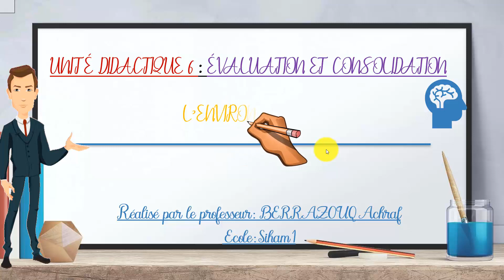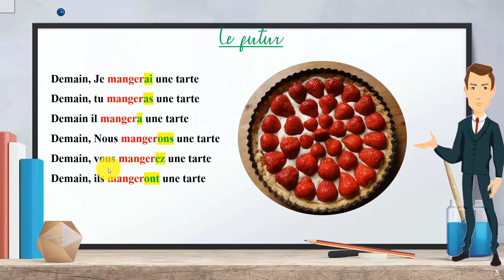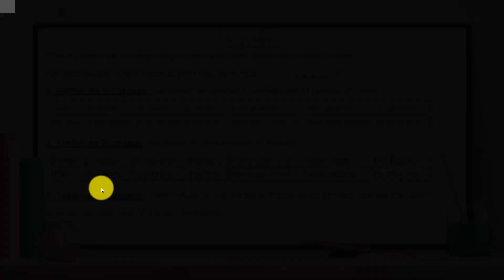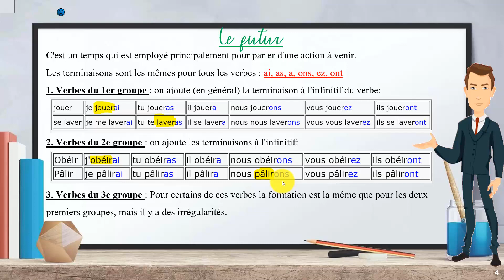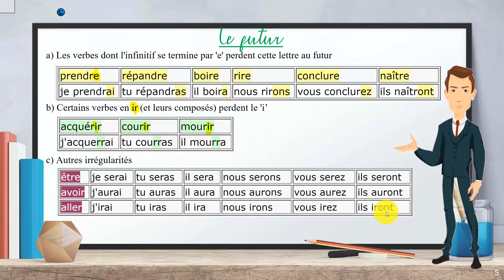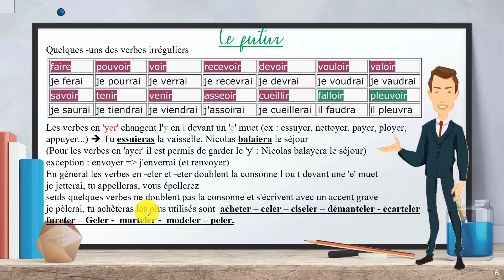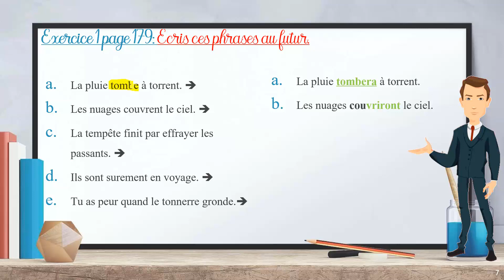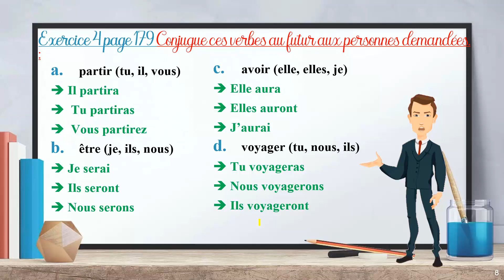Conjugaison unité didactique 6 : l'environnement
Exercices 1 et 4 page 179